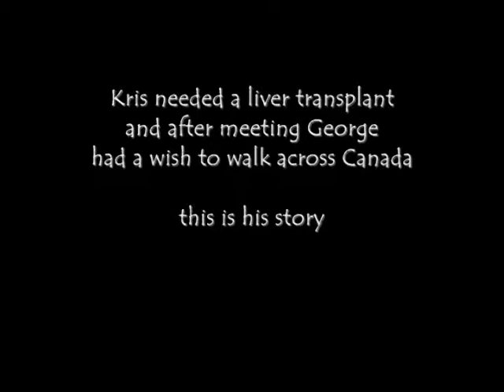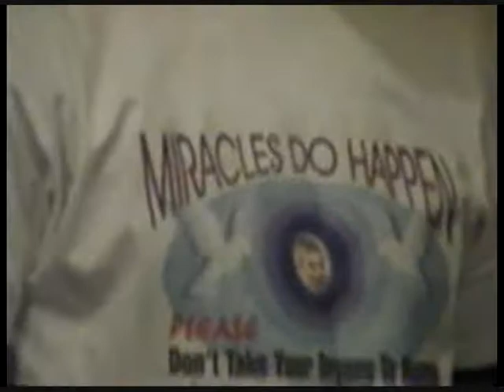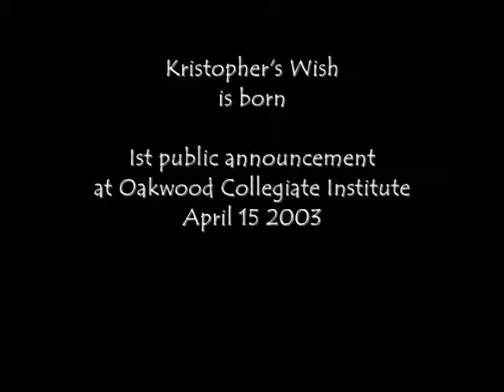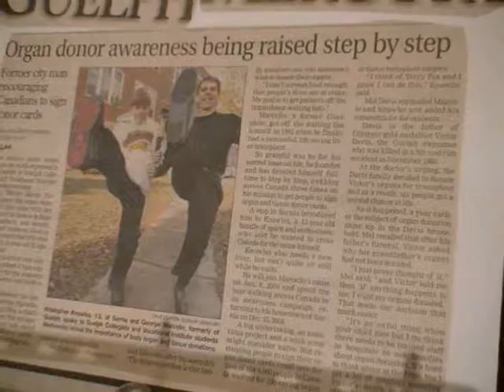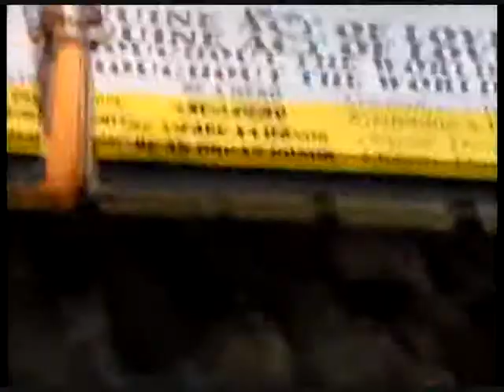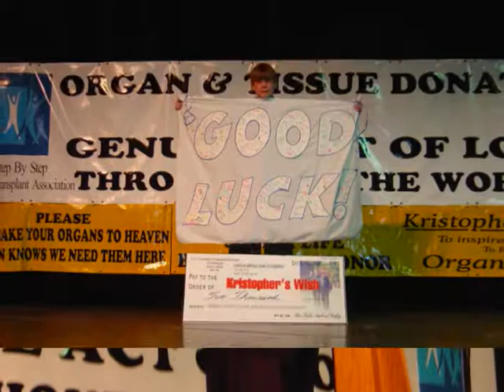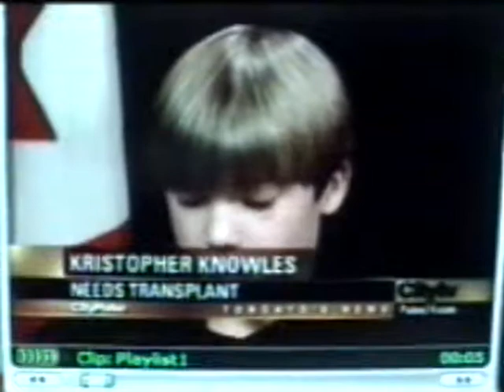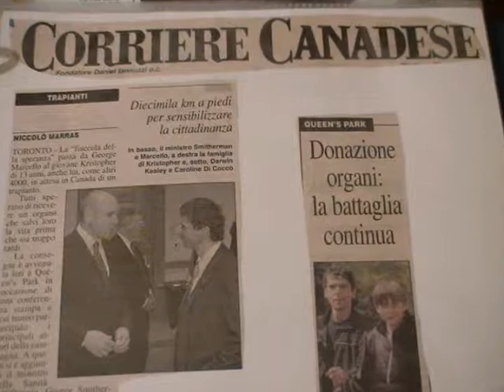Kristopher's Wish How it began 2002-2003